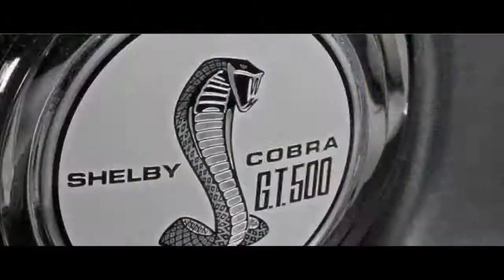The Crew. Trailer 14